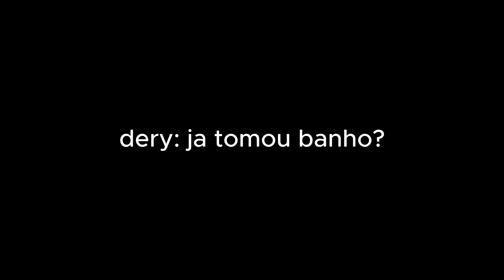'' Meu pai vai vender meu pc '' | clip compilation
⚠️ Te amamos gordo!